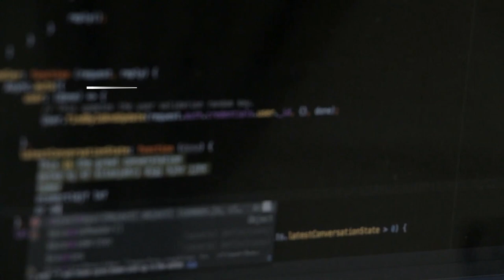Interviewing Tina Huang | Fellow YouTuber and Data Enthusiast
I had the honor of interviewing Tina Huang at a Content Creator Meetup in Salt Lake City! I hope you enjoy!